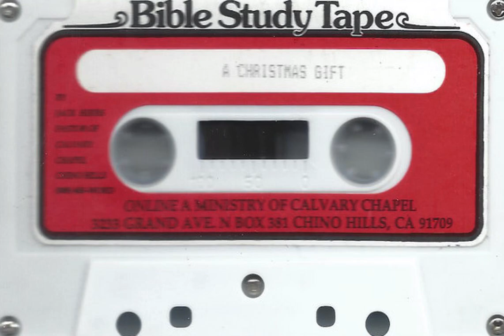Jack Hibbs – A Christmas Gift (John 3:16) Chino Hills Calvary Chapel December 22, 1996 (Cassette)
Lecturer: Jack Hibbs
Title: A Christmas Gift (John 3:16)
Format: Cassette
Year Recorded: 1996 (December 22)